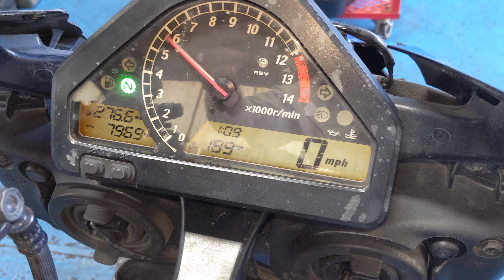# 6586 Starting Wrecked 2004 Honda 1000RR with 7,969 Miles